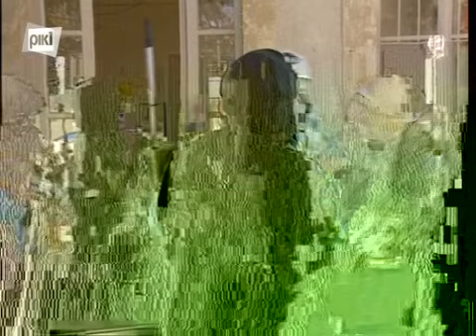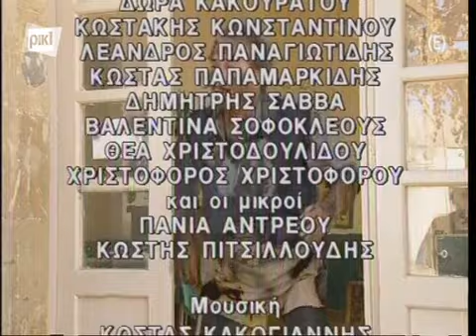ΙΣΤΟΡΙΕΣ ΤΟΥ ΧΩΡΚΟΥ Β ΚΥΚΛΟΣ ΕΠΕΙΣΟΔΙΟ 48